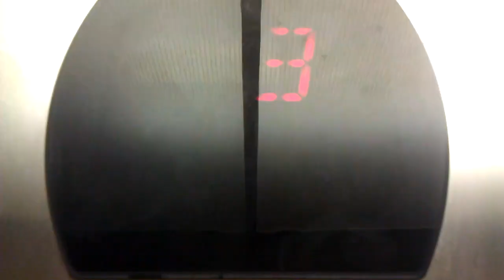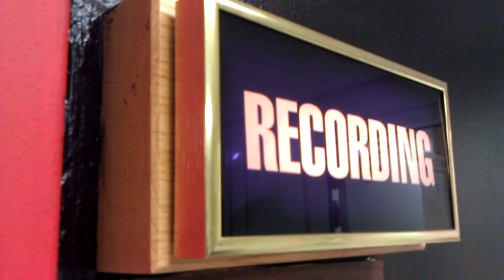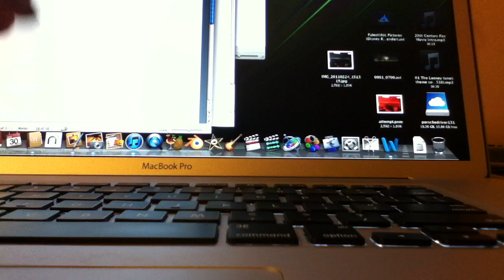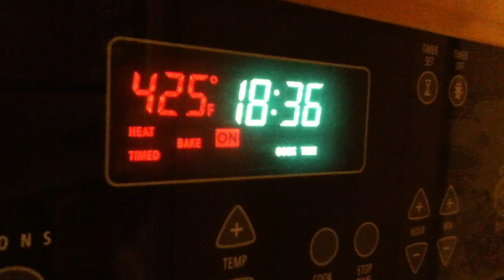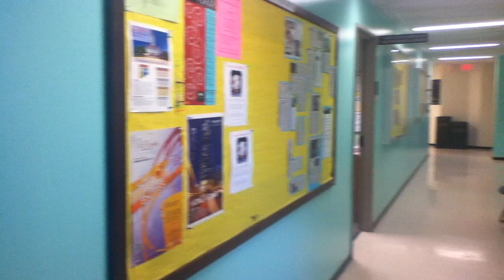Camera Roll Vlog: Episode 15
Never released video from college and hangouts with friends; circa 2011. Stumbled upon a trove of clips while looking through old hard drives. There are so many clips that I'll have enough content for several episodes. To those who appear in this video, thanks for being a part of my life. It's memories like these that make you appreciate the finite time we have on this earth.